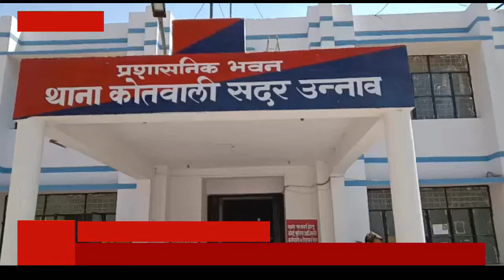पुलिस व स्वाट टीम ने घेराबंदी कर तीन डीजल चोरों को गिरफ्तार किया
उन्नाव में ट्रकों से डीजल चोरी की घटनाएं बढ़ती जा रहीं हैं, जिसको देखते हुए एसपी उन्नाव ने इसका खुलासा करने के लिए टीम बनाई । जिसके बाद स्वाट टीम और उन्नाव सदर कोतवाली प्रभारी दिनेश मिश्रा के नेतृत्व में टीम ने मुखबिर की सूचना पर रविवार को भोर पहर हाईवे पर डीजल चोरों का घेराव कर लिया । जिसके बाद चोरों ने भागने के प्रयास में फायरिंग भी की । इस दौरान पुलिस टीम ने साहस का परिचय देते हुए  घेराव कर तीन आरोपियों को गिरफ्तार कर लिया । वहीं कुछ आरोपी मौके से फरार हो गए । पुलिस ने आरोपियों के पास से 4 केन डीजल, 3 कारें, 2 तमंचे और जिंदा कारतूस बरामद किया है । पुलिस ने अमित, इरशाद, अनुज नाम के तीनों आरोपियों को गिरफ्तार कर लिया है । पुलिस ने आरोपियों को कोर्ट में पेश किया । जिसके बाद न्यायालय के आदेश बाद सभी आरोपियों को जेल भेज दिया गया है । वहीं फरार आरोपियों कि तलाश में पुलिस टीमें संभावित ठिकानों पर दबिश दे रही हैं। सीओ सिटी ने बताया कि हाईवे पर वाहनों से डीजल चोरी करने वाले तीन आरोपियों कि गिरफ्तारी की गई है । आरोपियों के पास से 3 वाहन , 2 तमंचा , 9 जिंदा कारतूस भी बरामद किए गए हैं । वहीं आरोपियों से पूछताछ में अन्य साथियों के नाम भी सामने आए हैं , जिनकी गिरफ्तारी के प्रयास किए जा रहे हैं ।